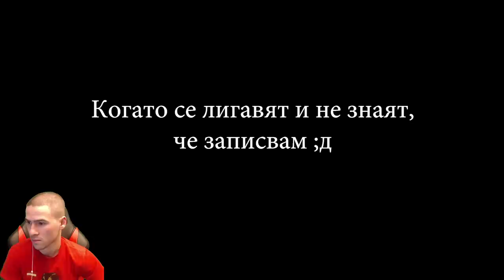Избягах от Гадния Съсед